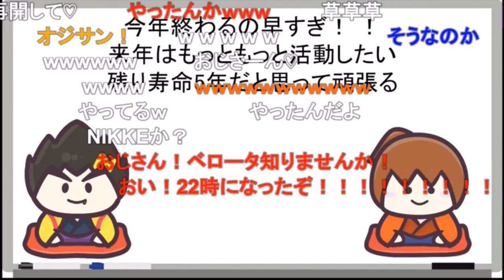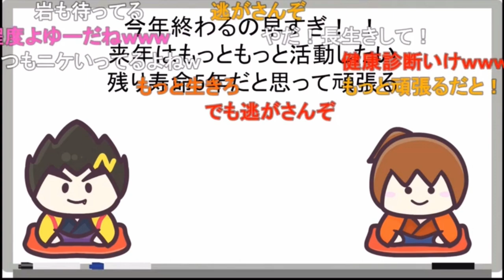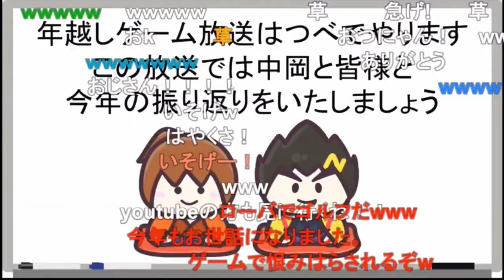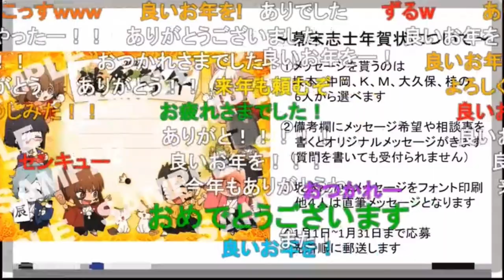2023年も締めくくり。寿命があと5年だと思って頑張ろう《新幕末ラジオ特別回ゆく年くる年2023.12.31》【新･幕末志士切り抜き】坂本トーク集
生涯ゲーム実況を掲げているけど、体力を考えるといつまでも同じことはできない…

◆切り抜き元：
新・幕末ラジオ　ゆく年くる年幕末志士2023
2023年12月31日(日)放送分